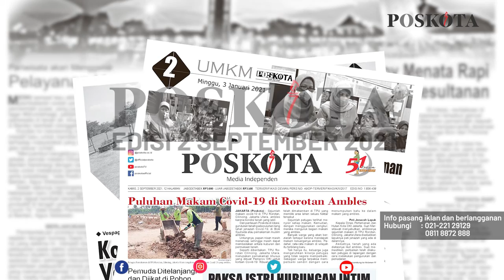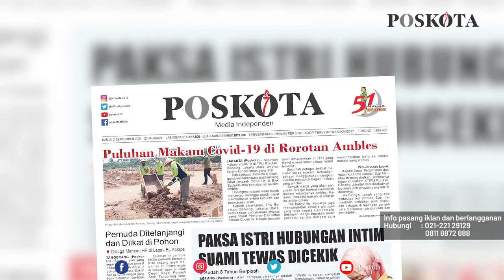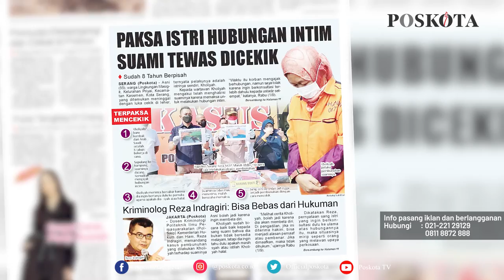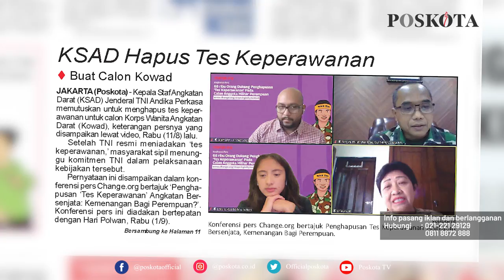HEADLINE HARIAN POSKOTA EDISI KAMIS 2 SEPTEMBER 2021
Harian Poskota menyajikan beberapa topik menarik di antaranya puluhan makan Covid-19 di TPU Rorotan Cilincing Jakut ambles, istri bunuh suami lantaran dipaksa berhubungan intim, KSAD hapus tes keperawanan bagi calok KOWAD.